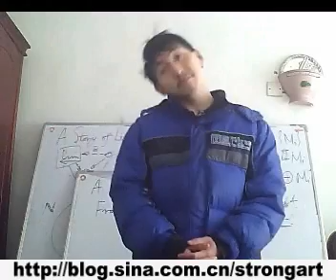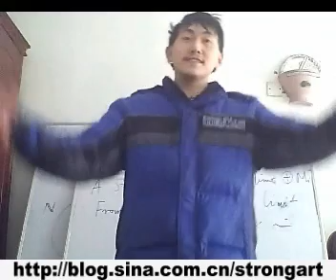Strongart红歌新唱：不计名利好榜样（学习雷锋好榜样）